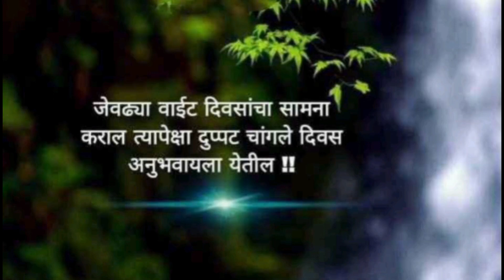River Green Farm| दिराच्या रिव्हर ग्रीन फार्मला केली मज्जा😍मुल तर खूपच खुश|Family Picnic Part-2 #162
धन्यवाद